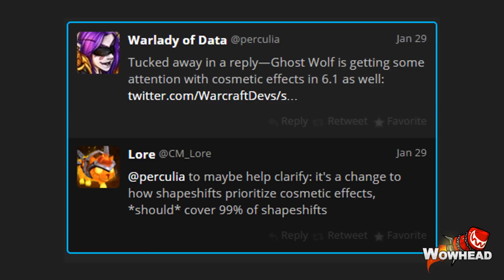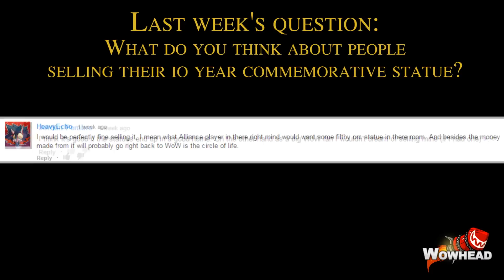Dat Purple Cat Mount | Wowhead Downtime Tuesday #1 | TradeChat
(I upload bonus videos here ^_^)

Mailing info:
TradeChat
Rochester, NY
14626